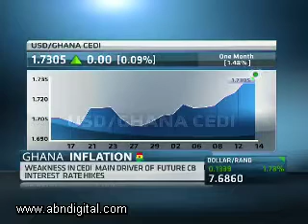Ghana Annual Inflation with Stephen Bailey-Smith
Annual inflation in Ghana fell slightly to 8.6 percent in February from 8.7 percent in January, due to declining food prices. Joining ABN's Eleni Giokos on line from London to unpack the numbers is Stephen Bailey-Smith, Head of Research at Standard Bank PLC.